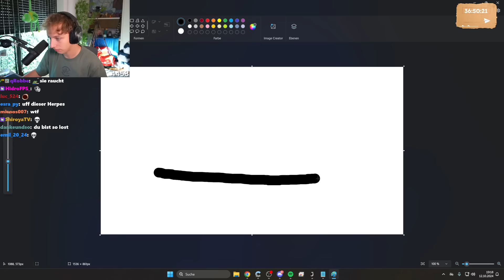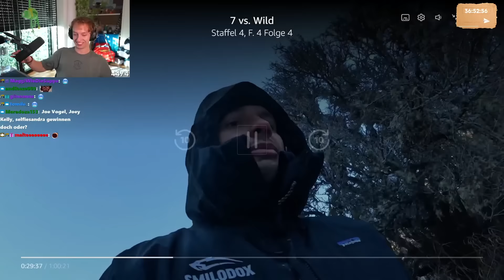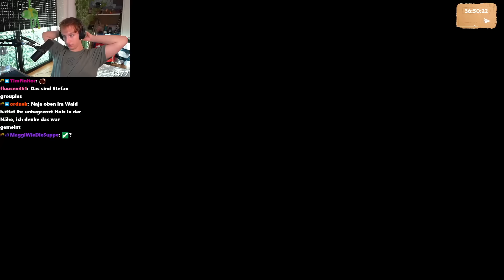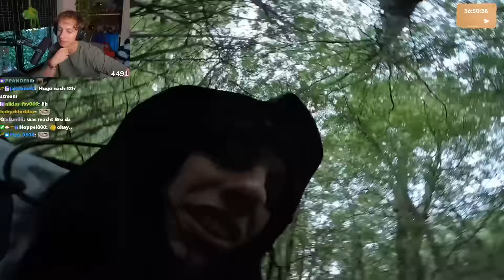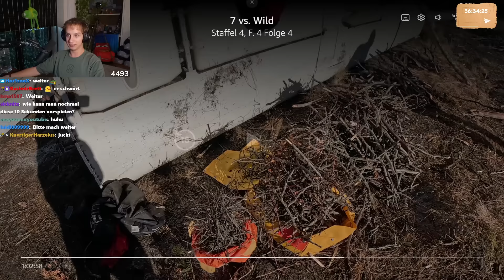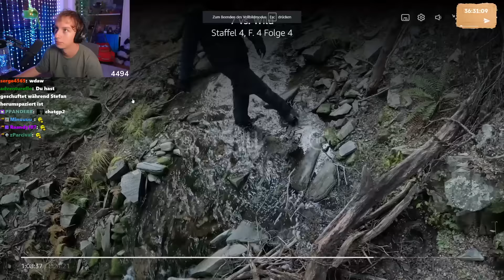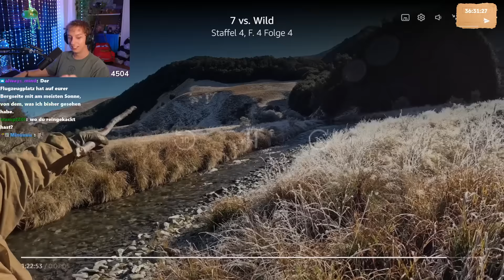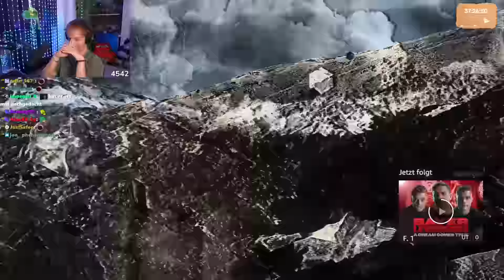DAS GING WIRKLICH IN MIR VOR... - 7vsWild Folge 4 LetsHugo Reaction